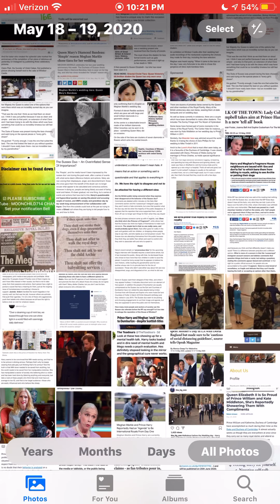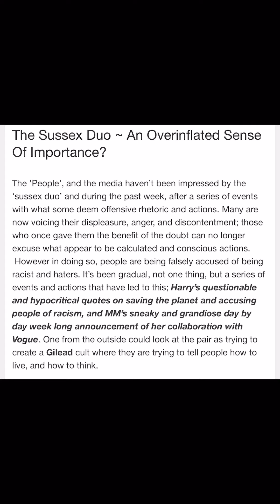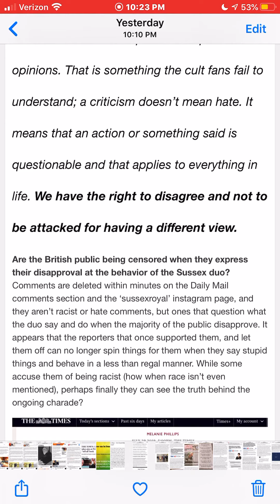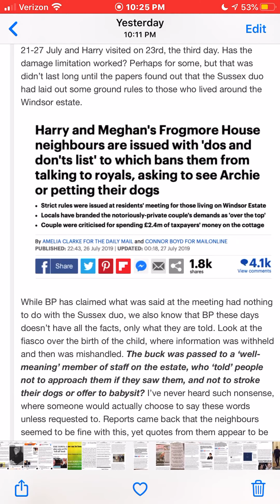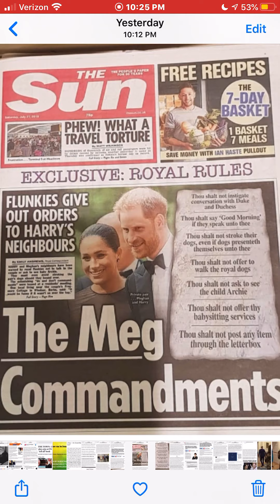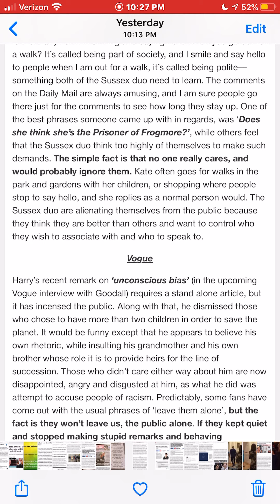Wedding Bliss or Foolish Mistake Part 1 of 3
Title:  Wedding Bliss or Foolish Mistake  Video Part 1 of 3

Well it's Harry and Megan's 2nd  Wedding Anniversary. Let's take a look at what's been happening with Prince Harry and Meghan Markle since they were married. So much has happened so let's take a look at the timeline of these last two years. Why have these two made so many mistakes and just how has public opinion of them changed. They left the Royal Family officially on March 31st 2020.

They are currently living in Hollywood Ca. in North America. This Summer two very different books will be released about them. One from Omid Scobie and Caroline Durand called, "Finding Freedom" which will gush with delight about Harry and Meghan and the second book, "Harry and Meghan" The truth written by Lady Colin Campbell, will spill the secrets and truths about their lives.

Supporting: Murky Meg, Yankee Wally, According 2 Tax, Princess Tiffany

This channel is: Moonchild714 Channel